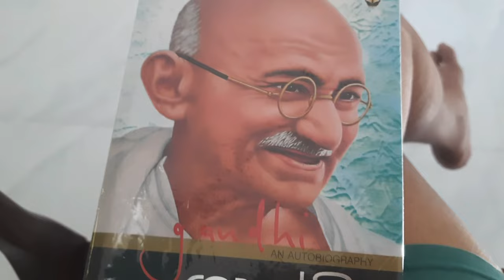Day In The Life | Church Visit | Evening Coffee Date With ❤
Hi Beauties !🥰

🥳 Today I'm sharing with you how I spend a day in december. This is most requested day in life vlog.

🌸🙂 Here’s my business account 🌸🙂